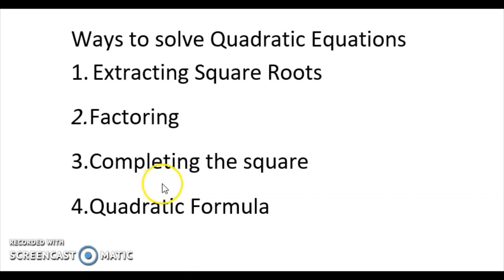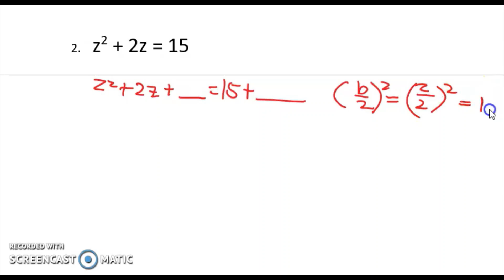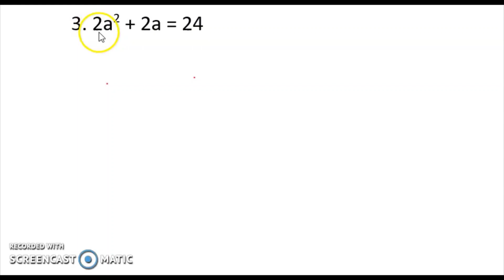QUADRATIC EQUATION BY COMPLETING THE SQUARE [G9#002]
HOW TO SOLVE QUADRATIC EQUATION BY COMPLETING THE SQUARE
ang video na ito ay tungkol sa king paano mag solve ng quadratic function gamit ang completing the square.

Happy Learning!